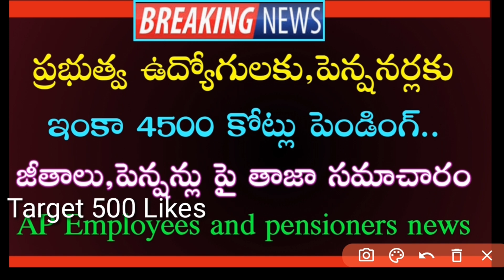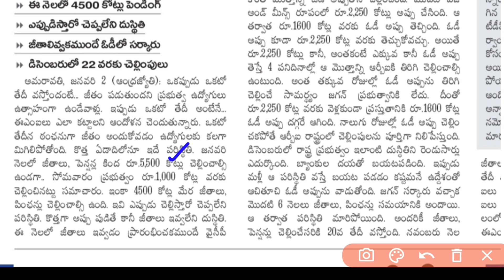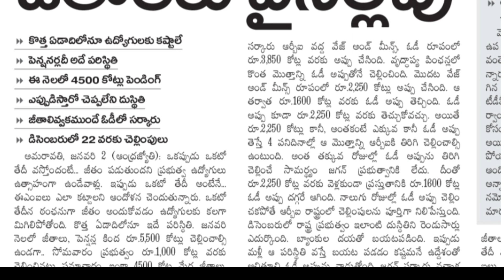AP Government Employees salaries and pensions | 4500 కోట్లు పెండింగ్ | DA బకాయిలు సంక్రాంతి లోపు